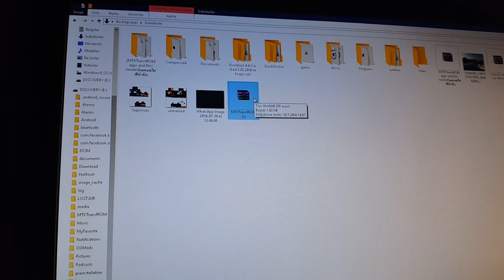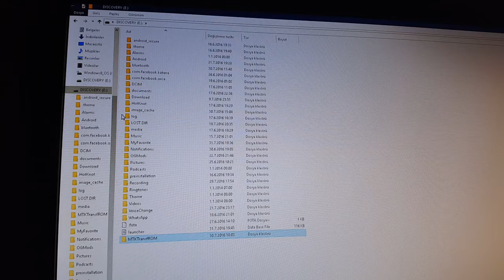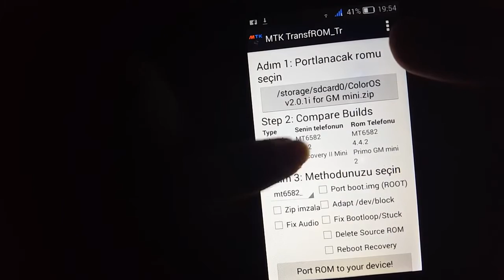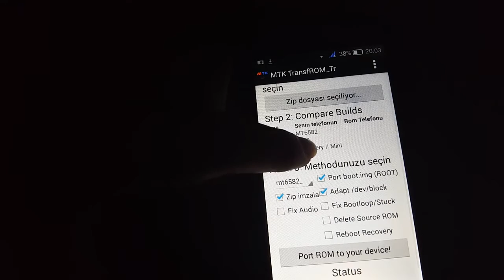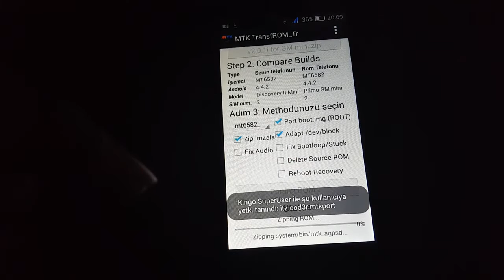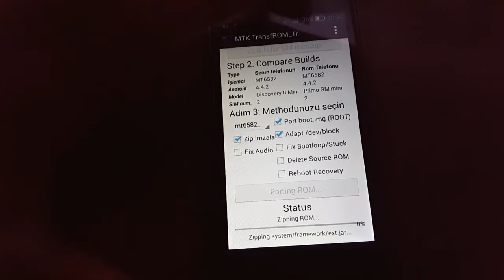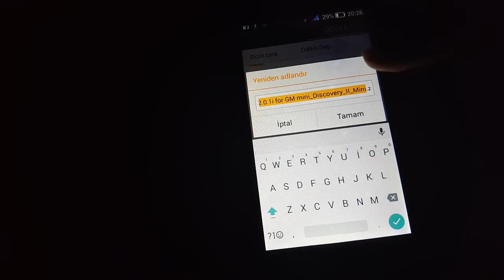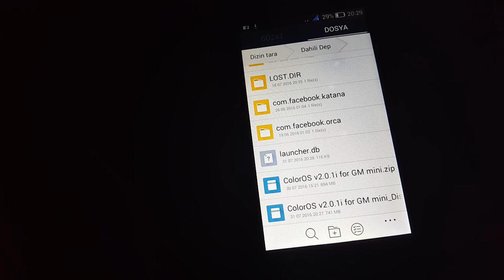MTKTransfROM uygulaması ile cep telefonundan rom portlama nasıl yapılır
MTK (Mediatek)işlemcili cihazlar içindir.
DIKKAT DAHILI HAFIZA SILINEBILIR YEDEK ALINIZ KONUDADA BELIRTTIM
Dİğer videolarım için takipte kalınız.
Not bu işlem sadece
Kk tan kk a
Lp dan Lp a
MM dan MM
Portlarken geçerlidir
Bu videoda yapilan islemden dogabilecek hatalardan sahsim ve forum one team sorumlu tutulamaz risk alarak yapınız.